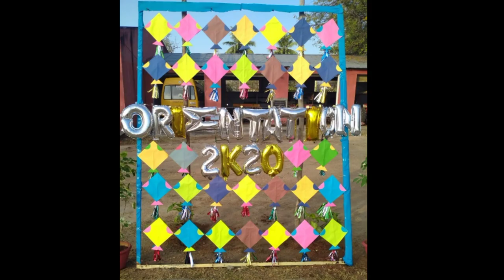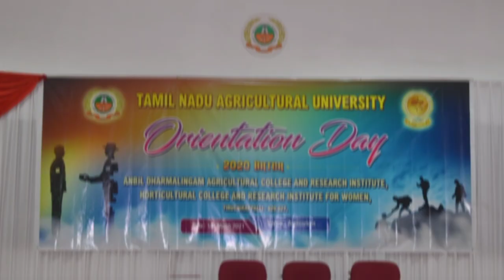Orientation Day 2021 | ADAC & RI | HC & RI(W) //TNAU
Orientation day was successfully conducted on 13th and 14th March of 2021. By this function, we welcomes our beloved  freshers (2020 batch). The special guest of this function is our very own Vice Chancellor of TNAU.